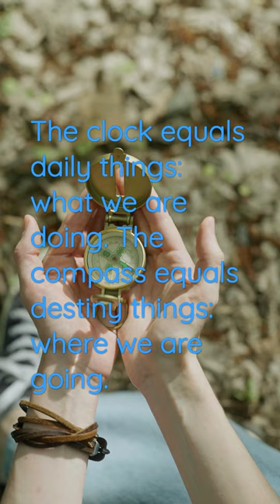The compass equals destiny things: where we are going.